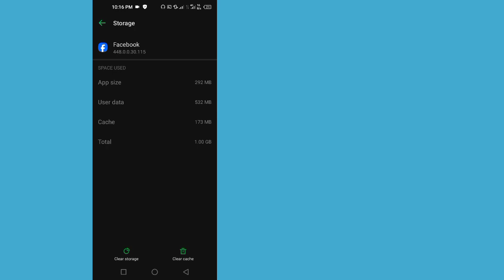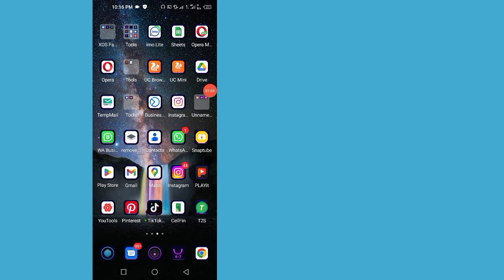Как исправить истекший срок сеанса Facebook - Сеанс Facebook истек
Как исправить истекший сеанс Facebook - Срок действия сеанса Facebook истек

 Ваши вопросы:---
 Как исправить истекший срок сеанса Facebook
 как исправить просрочку сеанса Facebook
 как решить проблему с истекшим сроком сеанса Facebook
 сессия Facebook истекла
 сессия истекла, проблема с Facebook решена